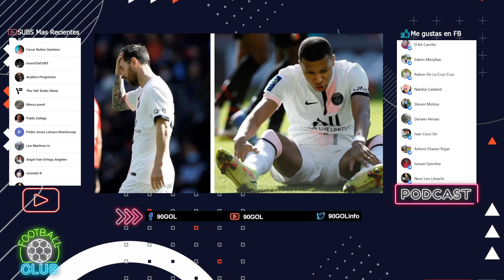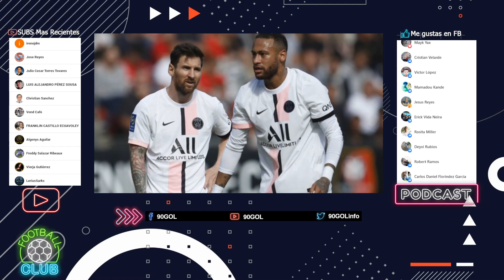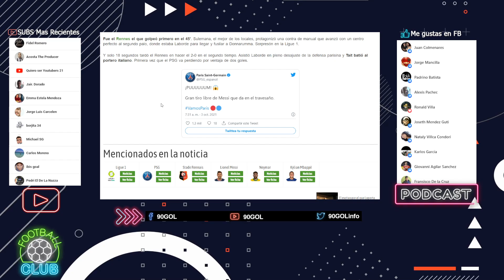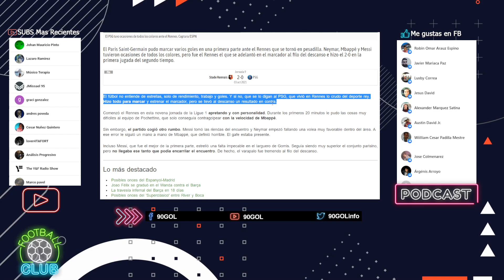EL PSG CAE ANTE EL RENNES Y PREOCUPA EN PARIS MBAPPE, MESSI, NEYMAR